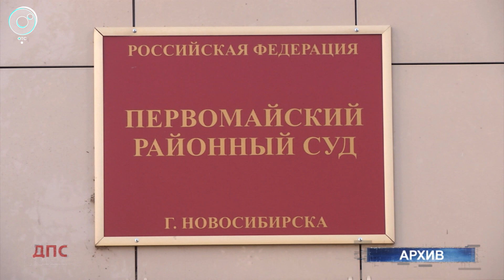Двоих братьев будут судить за хищение 13 машин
Хотели заработать миллионы, а в итоге получат тюремный срок. Двоих братьев будут судить за кражи и подделки госномеров. Злоумышленники специализировались на похищениях «Солярисов» и «Тойот». Иномарки открывали с помощью специального устройства, а затем авто отправляли в гараж и меняли госномера на поддельные. Ущерб составил  6,5 миллионов рублей.